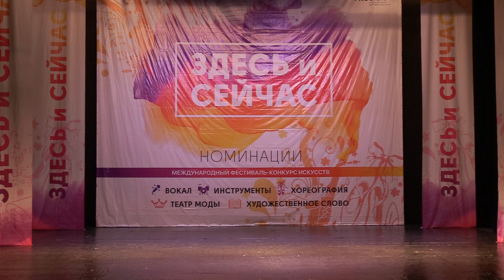33.CHOREOGRAPHY: "Ekzersis" Choreographic ensemble (13-15 years) "Only one"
Pop dance
Teacher: Krivosheina Mariya Sergeevna.
Russia, Rostov-on-don.